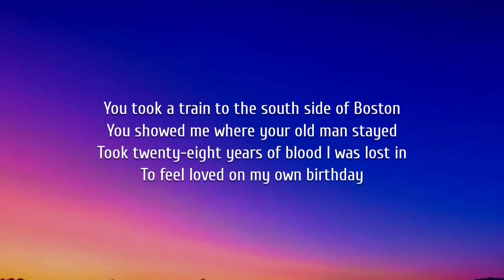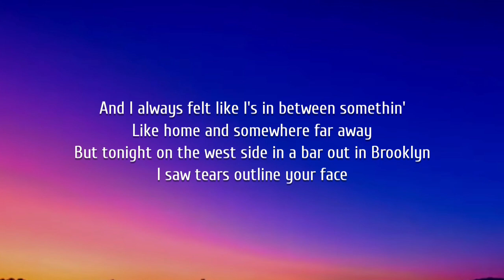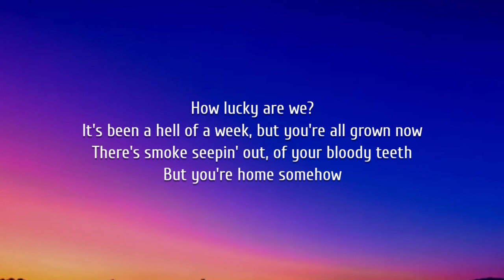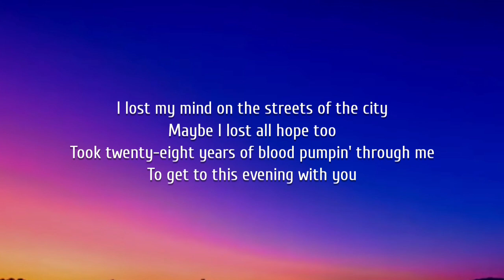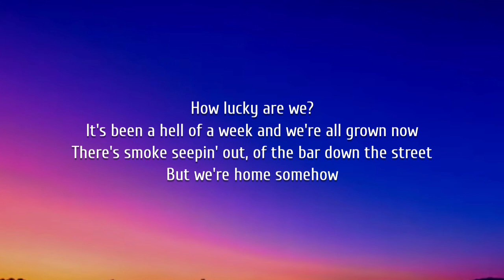Zach Bryan - 28 (Lyrics)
Lyrics:

[Verse 1]
You took a train to the south side of Boston
You showed me where your old man stayed
Took twenty-eight years of blood I was lost in
To feel loved on my own birthday
And I always felt like I's in between somethin'
Like home and somewhere far away
But tonight on the west side in a bar out in Brooklyn
I saw tears outline your face

[Chorus]
How lucky are we?
It's been a hell of a week, but you're all grown now
There's smoke seepin' out of your bloody teeth
But you're home somehow

[Verse 2]
And I'll be upstairs with the guitar I's given
When I was barely fourteen
When did McGlinchey's get so crowded
And why are the crowds so damn green?
I lost my mind on the streets of the city
And maybe I lost all hope too
Took twenty-eight years of blood pumpin' through me
To get to this evening with you

[Chorus]
It's been a hell of a week, but we're all grown now
There's smoke seepin' out of the bar down the street
But we're home somehow

[Chorus]
It's been a hell of a week and we're all grown now

[Outro]
You showed me where your whole heart stayed